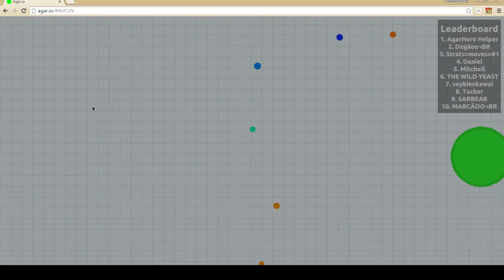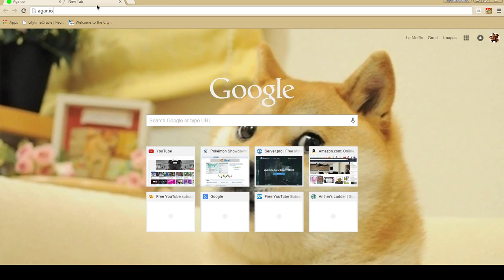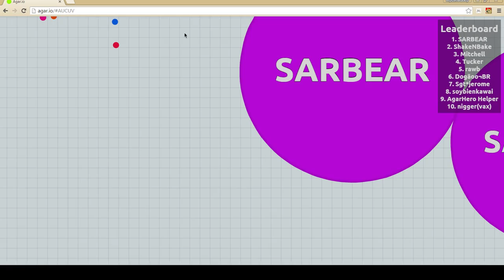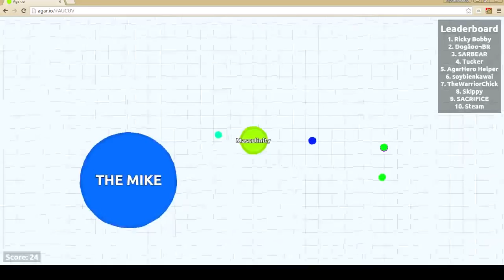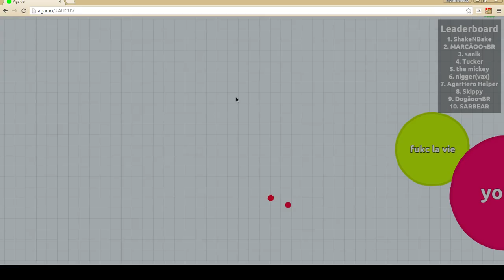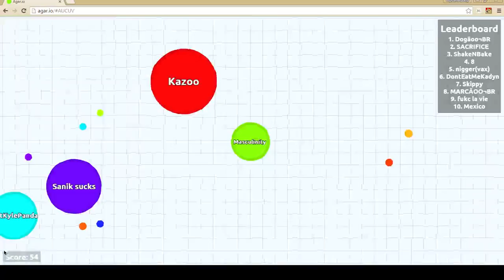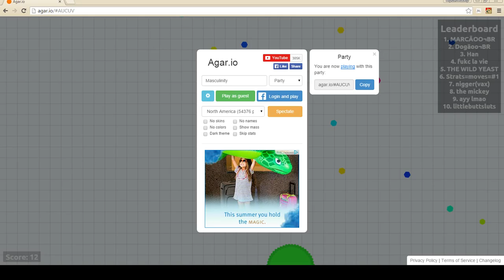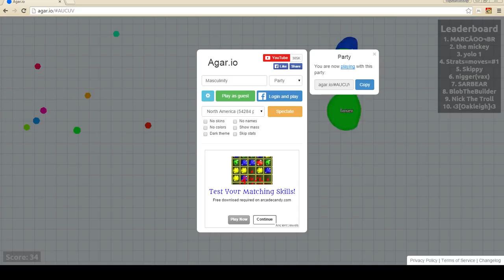Agar.io!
Make sure to check Andrew out!